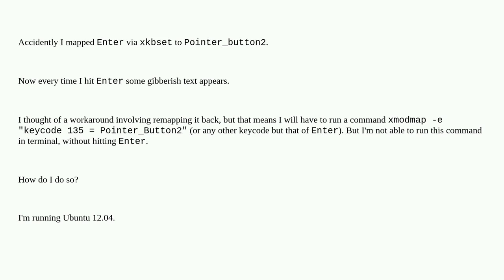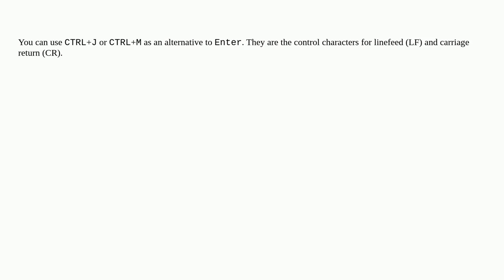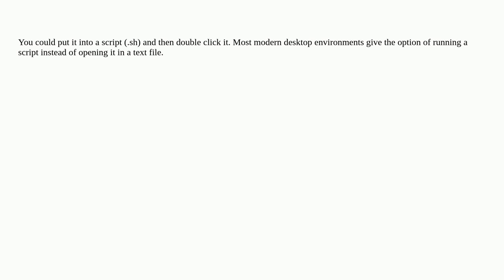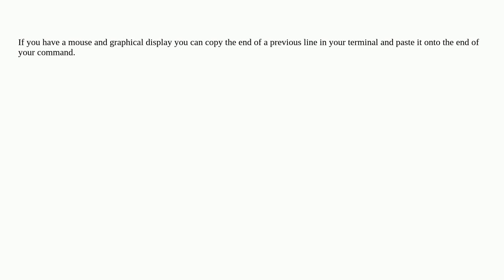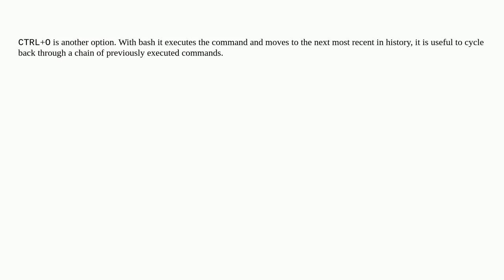Unix: How to run a command without hitting Enter Key?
How to run a command without hitting Enter Key?

A special thanks goes out to the awesome community

  shell xorg keyboard-shortcuts